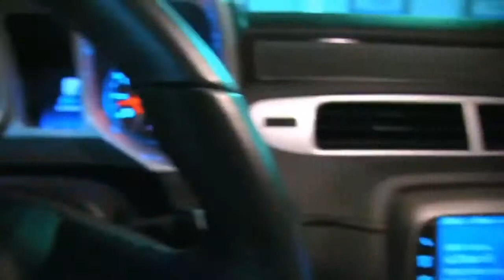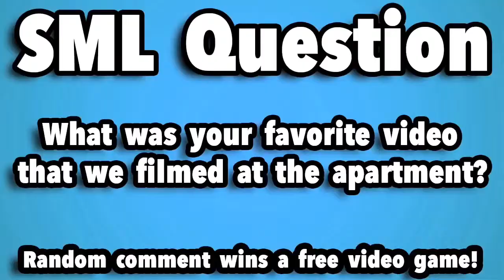SML YTP: The Gas Station Robbery!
Mario and Bowser are homeless so they need to find a way to make some money!

Sorry this SML YTP wasn’t as funny as they usually are. I am sick and it also takes a very long time to make these. But I hope you all enjoy this!